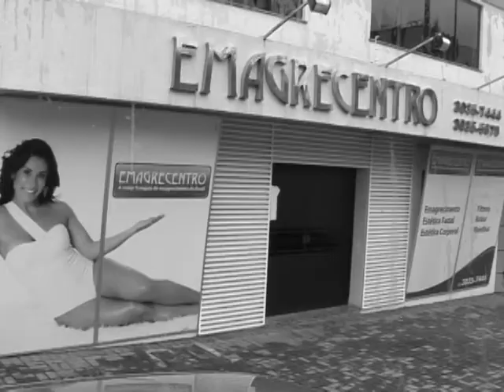emagrecentro rua duque de caxias cascavel 23 11 12